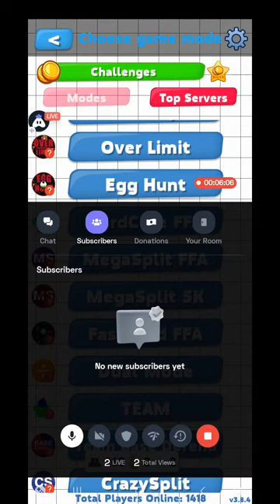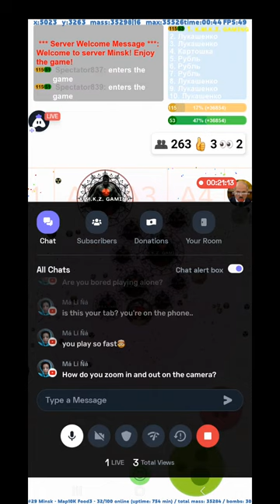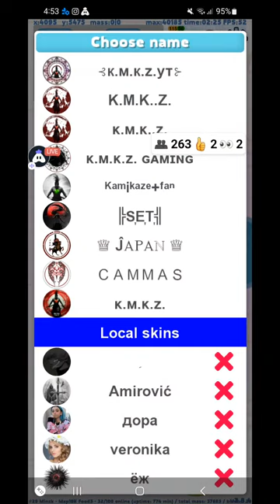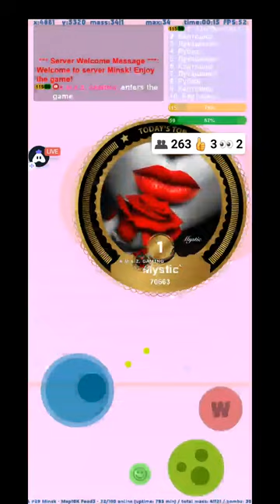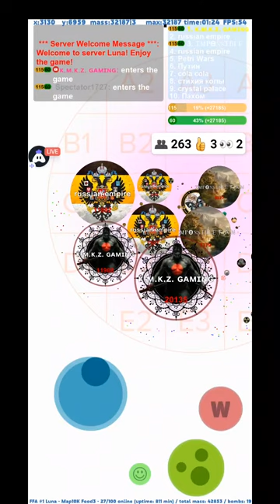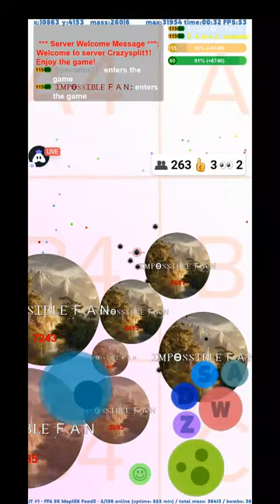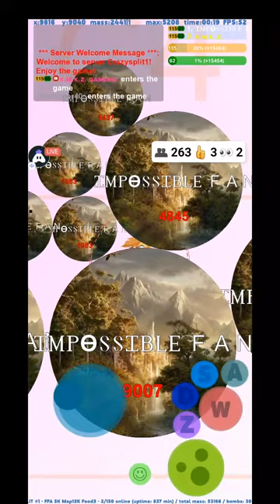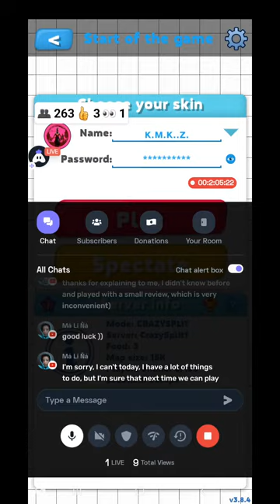Only Level Up Gameplay | Petri Dish Gameplay | Kamikadze Gaming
►Supporters:  Guys could you please support this two lovely channels ❤ 👌

3. 👈 My Vk Gaming Community About "Petri Dish" please support 🙏 😀